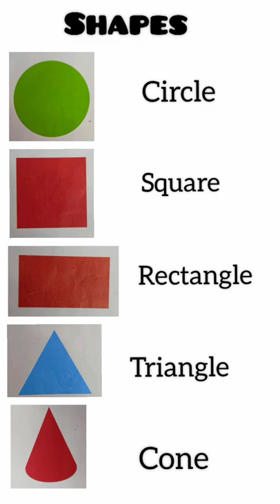Shapes Name in English